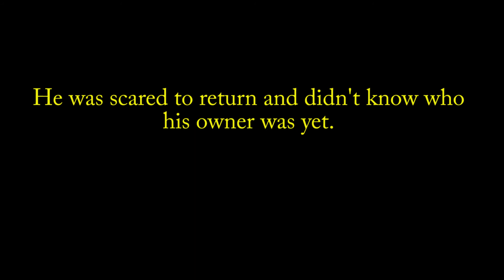Catching Rolo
This little guy was a handful!!

Rolo got away from a foster in St. Louis.
The rescue that adopted him out asked us to recover Rolo, so we went immediately out to do so.
Rolo was weary of the trap, as many are...until dark.
Then this mighty puppy went for broke!